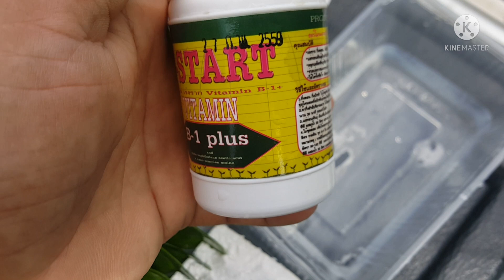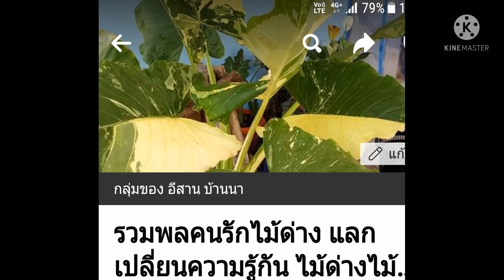ไม่ด่างกลาย กวักมรกตด่าง ลำใยด่าง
ไม่ด่างตามธรรมชาติ